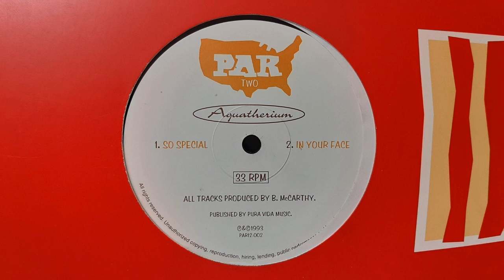Aquatherium - So Special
So fkn special, bought so long ago I cannot even remember where and when I found it.
All music uploaded is taken from my private collection. No copyright violation intended.